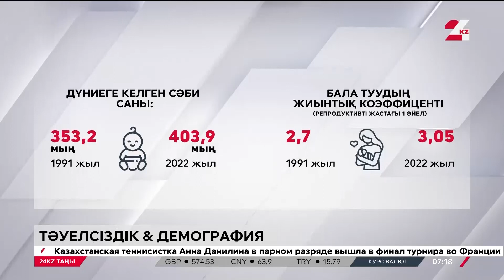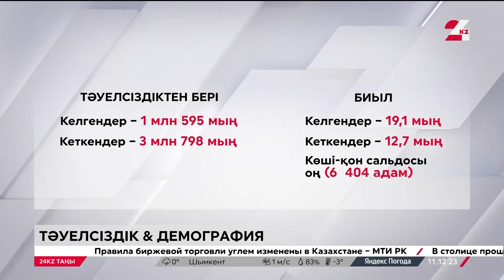Халқымыздың саны 22 пайызға өсті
Егемен болмай, ел болмас!

Азаттық алғалы халқымыздың саны 22 пайызға өсті. 32 жыл бұрын небәрі 16 млн болған қазақ жұрты қазір 20 милионнан асты. Уақыт өткен сайын тұрғындардың өмір сүру ұзақтығы мен туу көрсеткіші де көбейіп келеді.